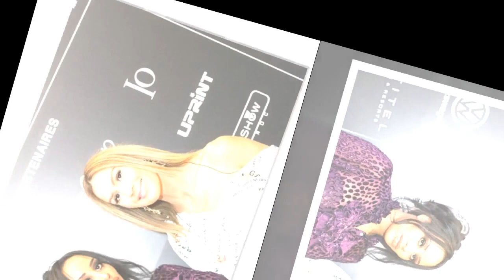Vitaa séquestrée avec ses trois enfants son amie Demdem réagit, la femme de Gims est hors d'elle !